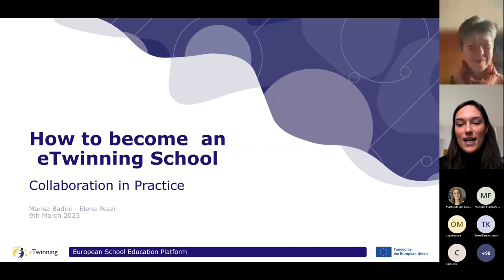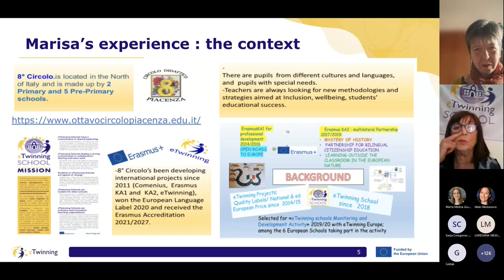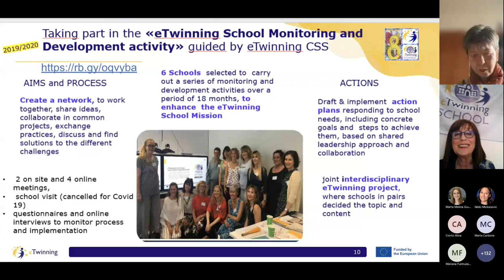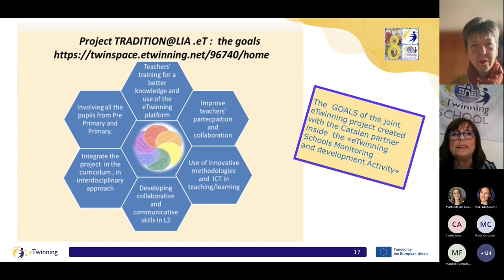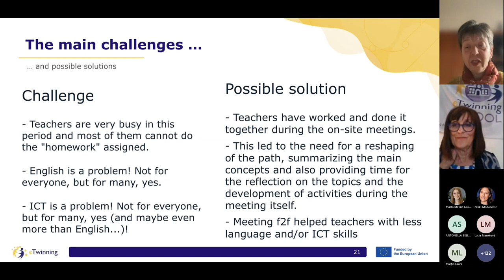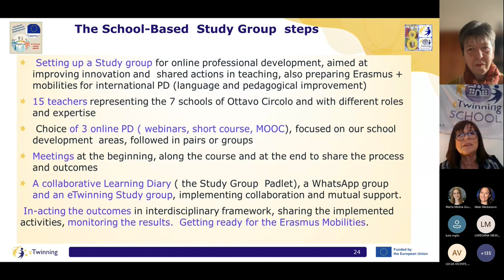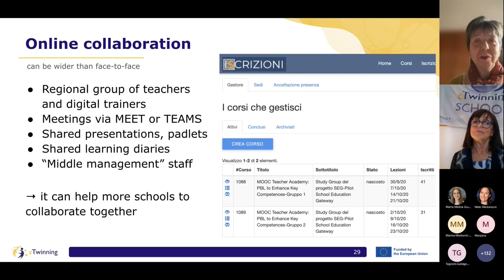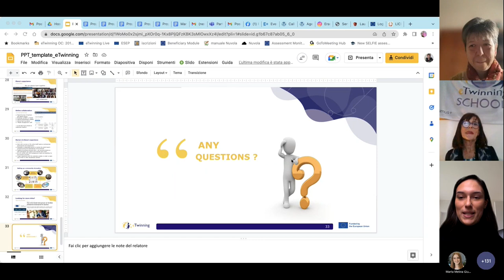European Commission Webinar How to become an eTwinning School Collaboration in Practice